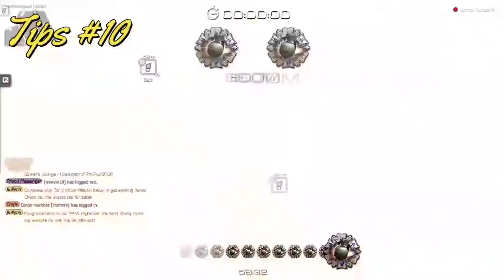SPECIAL FORCE 2 PH GeNeraL2 GRENADE SPOT TIPS